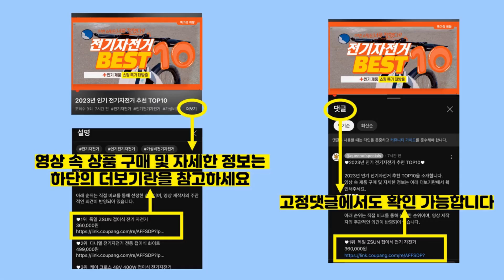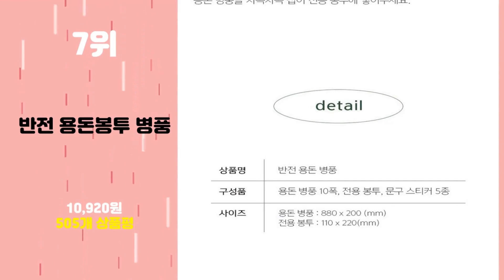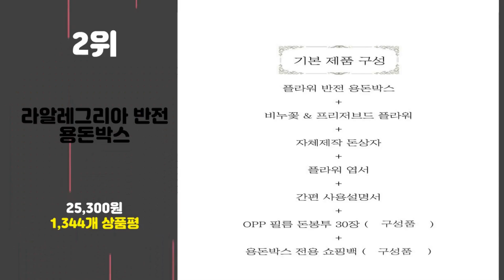2024년 가성비 용돈박스 추천 TOP10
2024년 인기 용돈박스 추천 TOP10을 소개합니다.

♥10위   어버이날 골드 반전 용돈박스 카네이션 비누꽃  [  8,450원  ]

♥9위   이플린 어버이날 용돈박스 + 카네이션 브로치 (사각)  [  23,900원  ]

♥8위   라솔트플라워 조화 수국 앤 목화 플라워 용돈박스 + 쇼핑백  [  23,950원  ]

♥6위   러블리팜 비누꽃 블링블링 플라워 용돈 박스  [  19,500원  ]

♥5위   라솔트 반전 수국앤플라워 용돈박스 + 쇼핑백  핑크, 1개  [  26,800원  ]

♥4위   림드 비누꽃 플라워 기프트 용돈박스 L + 쇼핑백  [  10,890원  ]

♥3위   라솔트 반전 수국앤플라워 용돈케이크 + LED전구  [  29,900원  ]

♥2위   라알레그리아 반전 용돈박스  [  25,300원  ]

♥1위   라솔트 목화 앤 플라워 용돈박스 + 쇼핑백  [  23,900원  ]